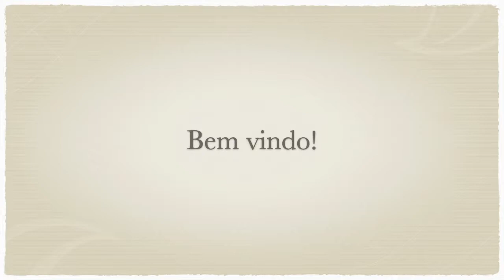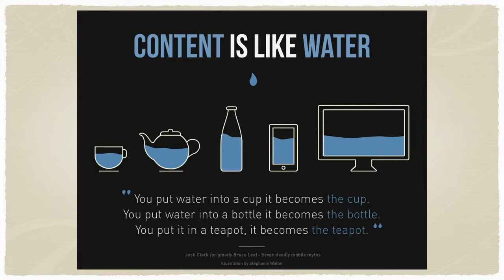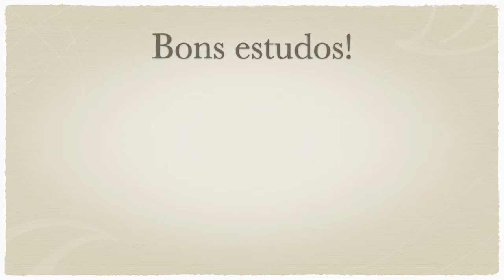Web Design Responsivo: Descubra o que é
Esse video apresenta o que é Web Design Responsivo. Você vai descobrir qual  é a importância do Web Design responsivo, pois eu apresento exemplos que ajudam a entender como ele ajuda na melhoria da experiencia do usuário. Você verá como pode ser desafiador entregar um conteúdo otimizado para os usuários da internet uma vez que o dispositivo que eles usam podem mudar. A origem do termo Design Responsivo é coberta, mostrando a contribuição de Ethan Marcotte. Ao final, a Media Query é apresentada como sendo uma maneira de implementar o  Web Design Responsivo.
Página com sugestões de livros de computação na Amazon
Página com sugestões de livros de ficção científica

- Kindle 11a. Geração
- Kindle Unlimited
** Atenção: Os itens listados nessa página ajudam o canal com uma comissão sempre que você fizer uma compra.
Capítulos
00:00 Inicio
00:19 O desafio de entregar um conteúdo na WEB sempre otimizado
Como fazer com que o conteúdo disponível na Internet seja sempre exibido da melhor maneira possível para o usuário de forma que isso seja viável para os desenvolvedores.

02:06 O que é Web Design Responsivo
Conheça o significado e a importância do Web Design Responsivo

02:34 Como o termo Web Design Responsivo surgiu
Descubra quem foi o responsável por criar o termo Web Design Responsivo e qual foi a sua motivação

03:32 Interfaces adaptáveis aos dispositivos - Be Water
Uma entrevista concedida pelo ator Bruce Lee, ajuda a reforçar a idéia das interfaces que se ajustam automaticamente à telas dos dispositivos. Conheça a idéia Be Water.

05:09 A importância do Media Query para o WEB Design responsivo
Descubra porque a media query é um mecanismo importante para o Web Design Responsivo. Conheça mais sobre esse mecanismo com esse vídeo .Esse link é o mesmo que aparece no inicio dessa descrição.

06:01 Resumo e encerramento